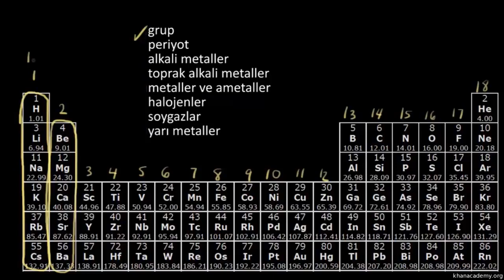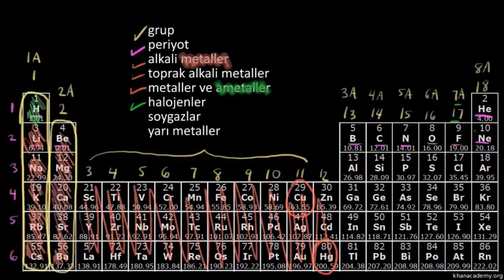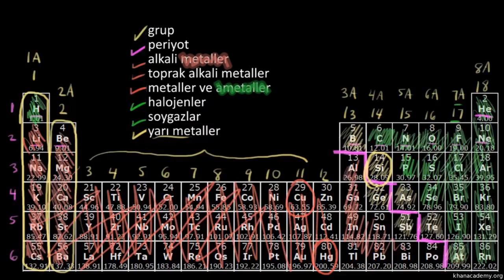Periyodik Tablo Elementlerin Sınıflandırılması Kimya Periyodik Sistem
Kimya
Khan Akademi Türkçe
Khan Academy
Khan Akademi
Khan Academy Türkçe
ders videosu
tepkime
Periyodik Tablo - Elementlerin Sınıflandırılması
reaksiyon
Kağan Akademi
Tıp (MCAT)
Khan Academi
Test Hazırlık (ABD)
ders videoları
Periyodik Sistem
Kaan Academi
kimya
Fiziksel Süreçler
konu anlatımı
Kaan Akademi
uzaktan eğitim
özel ders
Fen Bilimleri
Türkçe
eba
Peryodik Tablo
Khan Academy Türkiye
Periyodik Sistemin Özellikleri
ücretsiz